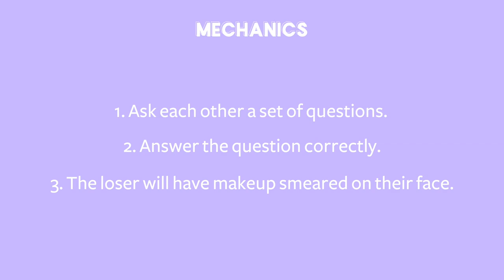ChalkChallenge: BF/GF tag with Blaster Silonga and Crystal Jobli